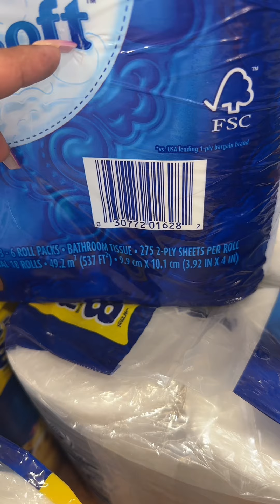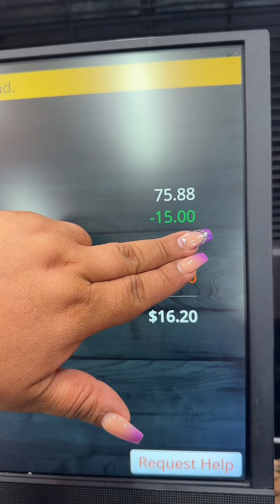Me llevé todo 😱😱🔥🔥